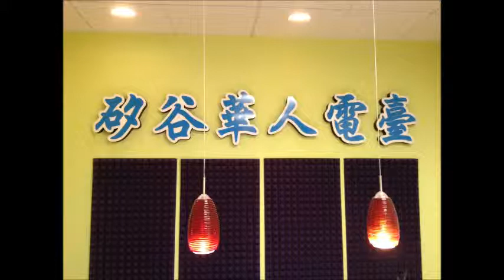SVC Media Radio Program 96.1FM 08252014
7:00-7:30 Kim Wong, 7:30-8:00 Nick Ni